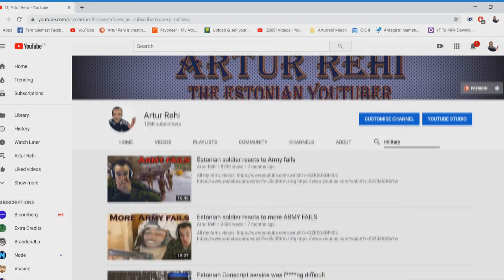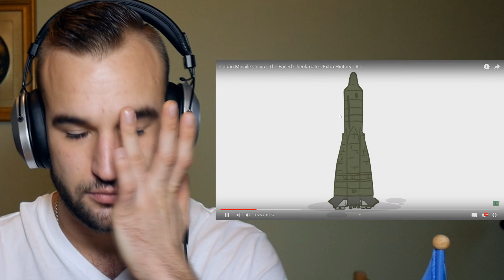Estonian reacts to Cuban Missile Crisis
Vanemuise 63-13, Tartu, Estonia, 50410

Bye bye!